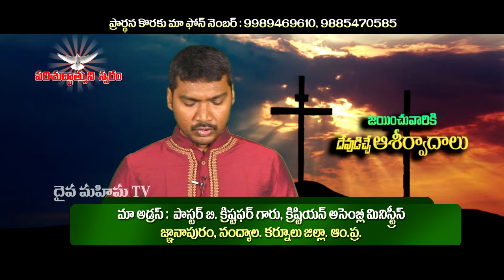జయించువారికి దేవుడిచ్చే ఆశీర్వాదాలు